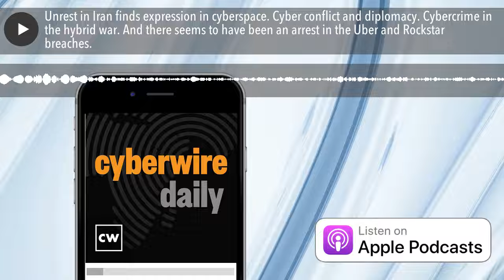Unrest in Iran finds expression in cyberspace. Cyber conflict and diplomacy. Cybercrime in the hybr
Unrest in Iran finds expression in cyberspace. Albania explains its reasons for severing relations with Iran. Cybercrime in the hybrid war. Rick Howard on risk forecasting with data scientists. Dave Bittner sits down with Dr. Bilyana Lilly to discuss her new book: "Russian Information Warfare: Assault on Democracies in the Cyber Wild West."And there seems to have been an arrest in the Uber and Rockstar breaches.

Selected reading.

Iran’s War Within (Foreign Affairs)

Iran’s Hijab Protests Have Lit a Fire the Regime Can’t Put Out (World Politics Review)

‘Something big is happening’: the Iranians risking everything to protest (the Guardian)

Dissident: 'Iranian women are furious' over headscarf death (AP NEWS)

OpIran: Anonymous declares war on Teheran amid Mahsa Amini’s death (Security Affairs)

IDF official says military foiled ‘dozens’ of Iran cyberattacks on civilian sites (Times of Israel)

Analysis | 'Our Conflict With Iran Is Unparalleled', Say Israel's Elite Cyber Unit Commanders (Haaretz)

US Issues License to Expand Internet Access for Iranians (VOA)

US Treasury carves out Iran sanctions exceptions for internet providers (The Record by Recorded Future)

Iran and Albania: diplomacy and cyber operations (CyberWire)

Ukraine dismantles hacker gang that stole 30 million accounts (BleepingComputer)

The SBU neutralized a hacker group that "hacked" almost 30 million accounts of Ukrainian and EU citizens (SSU)

Les détails personnels de stars, dont Sir David Attenborough et Sarah Ferguson, ont été divulgués après le piratage d'un magasin bio par des escrocs russes (News 24)

London Police Arrested 17-Year-Old Hacker Suspected of Uber and GTA 6 Breaches (The Hacker News)

UK teen suspected of Uber and Rockstar hacks arrested (Computing)